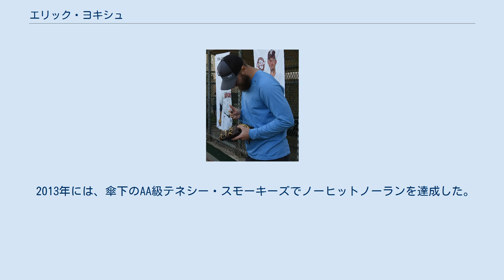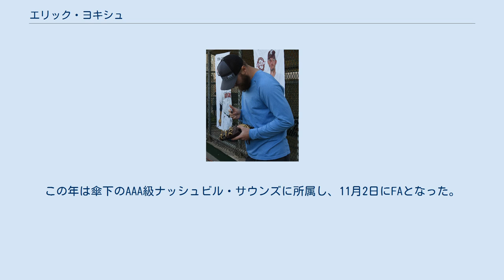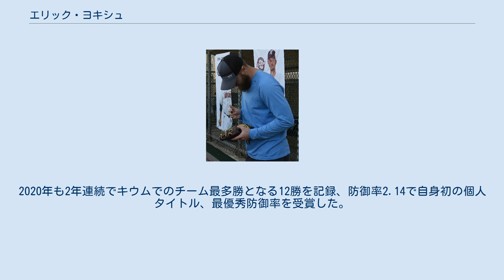エリック・ヨキシュ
エリック・スペンサー・ヨキシュ（Eric Spenser Jokisch, 1989年7月29日 - ）は、アメリカ合衆国イリノイ州スプリングフィールド出身のプロ野球選手（投手）。
左投右打。
 2007年のMLBドラフト39巡目（全体1176位）でクリーブランド・インディアンスから指名されるも、ノースウェスタン大学に進学した。
 2010年のMLBドラフト11巡目（全体340位）でシカゴ・カブスから指名され、プロ入り。
 2013年には、傘下のAA級テネシー・スモーキーズでノーヒットノーランを達成した。
 2014年9月2日にメジャーに初昇格した。
ルーキー・ラギング・デーでは、ルイージの格好をさせられた。
メジャーでは1試合の先発登板を含む4試合に登板し、14.1イニングでホームラン3本を浴びるなど被弾率が高かったが、防御率1.88という好数値をマークした。
マイナーのAAA級アイオワ・カブスでは26試合に先発登板し、防御率3.58・1つの完封勝利含む9勝10敗・WHIP1.18という安定した成績を残した。
 2015年は、メジャーでの登板機会はなかった。
マイナーでは、ルーキー級のアリゾナリーグ・カブスで3試合に先発登板。
防御率0.79という圧巻の成績を残したほか、AAA級アイオワでも14試合に先発登板し、4勝5敗・防御率5.27・WHIP1.49という成績を記録した。
 2016年4月13日にウェイバー公示を経てマイアミ・マーリンズへ移籍し、傘下のAAA級ニューオーリンズ・ゼファーズへ配属された。
7月6日にDFAとなった。
 2016年7月8日にペドロ・シリアコとのトレードで、テキサス・レンジャーズへ移籍した。
移籍後は傘下のAAA級ラウンドロック・エクスプレスでプレーし、この年所属したマイナー4球団合計で27試合（先発6試合）に登板して3勝2敗1セーブ・防御率4.00・42奪三振の成績を残した。
 2017年2月26日にアリゾナ・ダイヤモンドバックスとマイナー契約を結んだ。
この年は傘下のAA級ジャクソン・ジェネラルズとAAA級リノ・エーシズでプレーし、2球団合計で29試合（先発22試合）に登板して8勝8敗・防御率4.09・97奪三振の成績を残した。
 2018年1月10日にオークランド・アスレチックスとマイナー契約を結び、スプリングトレーニングに招待選手として参加することになった。
この年は傘下のAAA級ナッシュビル・サウンズに所属し、11月2日にFAとなった。
 2018年11月23日、韓国のネクセン・ヒーローズ（2019年よりキウム・ヒーローズに名称を変更）と契約。
2019年、キウム・ヒーローズではチーム最多の13勝を記録した。
2020年も2年連続でキウムでのチーム最多勝となる12勝を記録、防御率2.14で自身初の個人タイトル、最優秀防御率を受賞した。